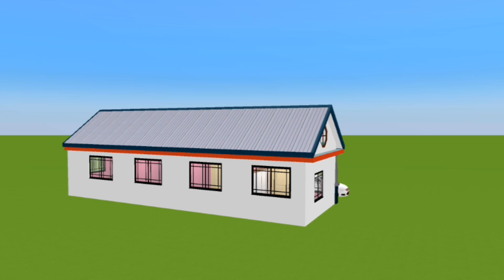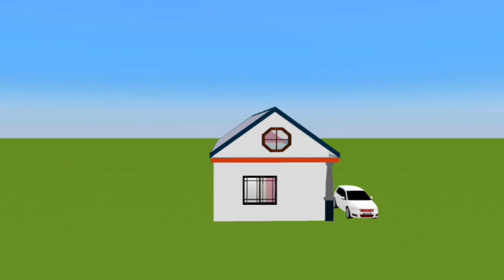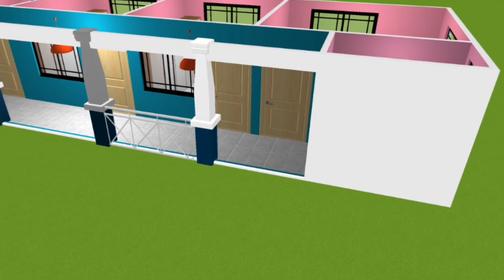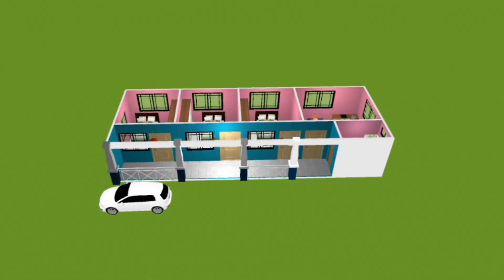Assam Type House 3 Bedroom || Assam Type House Design 20x55 || Assam Type House Design 2024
3 Bed Room House Design Bathroom Design Kitchen Design Dinner Hole Design 20 Feet By 55 Feet House Plan 1100 Square Feet House Desig